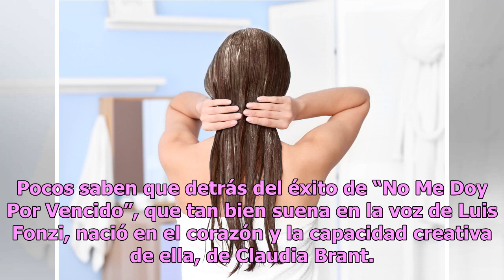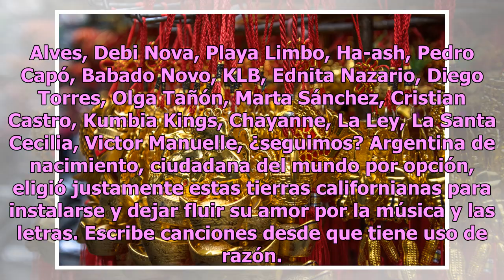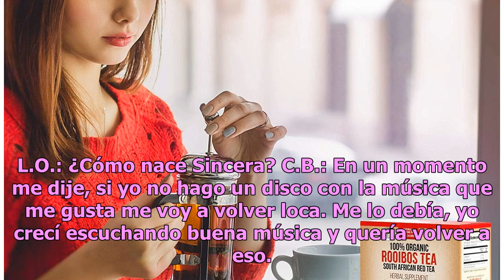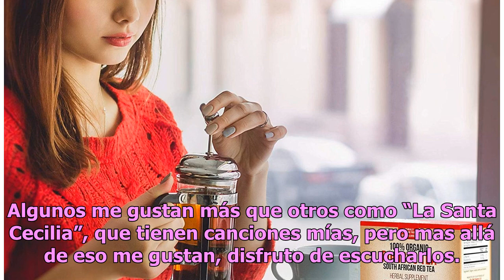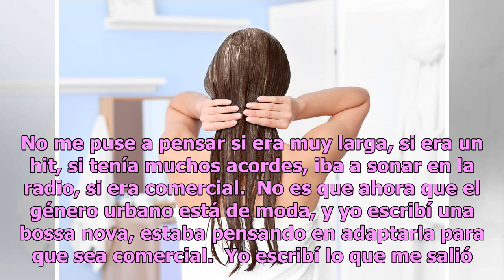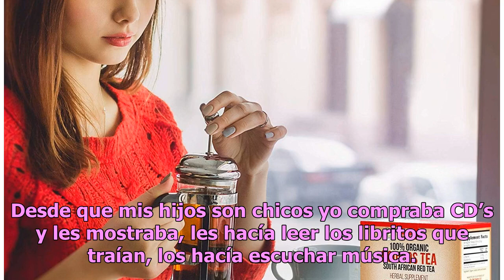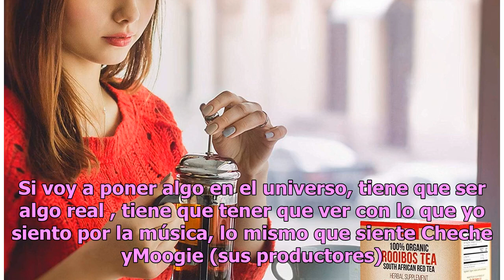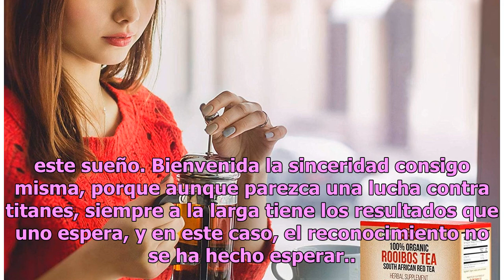Claudia Brant se Sincera: “hagamos música, seamos felices”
Muchos me dijeron que era una locura hacer un disco así en el 2018 cuando ya no se graba en vivo, casi no se utilizan grandes orquestas y las canciones deben tener una cierta duración... y nosotros lo hicimos igual Claudia Brant no es un nombre que resuene en las radios. No, no es su nombre lo que l...